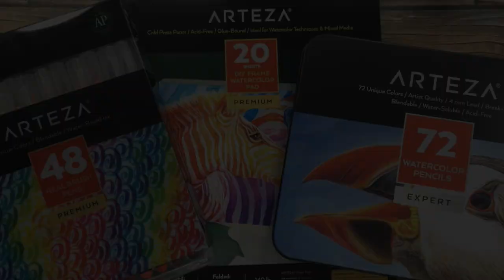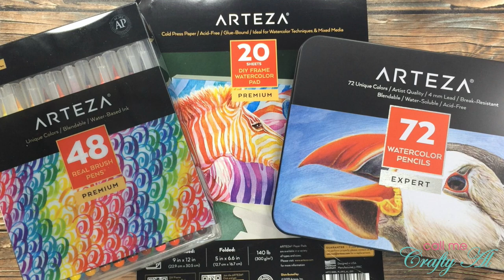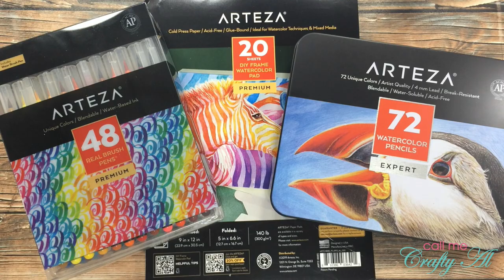Recap & Giveaway Reminder | Arteza Week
Thanks so much for stopping by, crafty friends! Today I am back with a recap of Arteza Week and a reminder about my Arteza Week giveaway!!

*Discount good through October 31, 2020. Only valid at online stores linked below (US & UK).

DIY Frame, Watercolour Pad, 22.9 cm x 30.5 cm - 20 Sheets: UNABLE to create link..

HaPpY cRaFtInG!
   Alicia
   Call Me {Crafty} Al